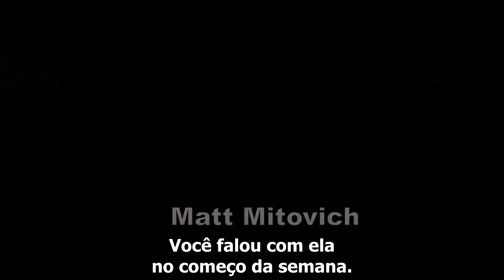TVLine: Stana Katic fala de "Castle" (legendado) [HD]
Stana fala de uma possível volta de Beckett à NYPD, e problemas entre Castle e Alexis.